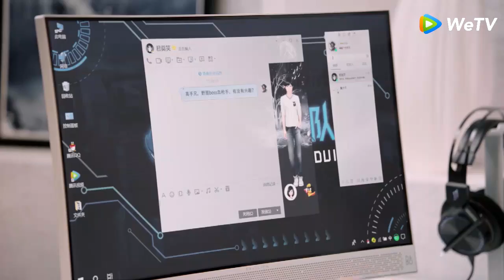【ENG SUB 】《The King’s Avatar》trailer EP04Part4——Starring: Yang Yang， Lai Yu Meng， Maggie Jiang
In the multiplayer online game Glory, Ye Xiu is well known as the textbook level expert and a top-tier player. Due to a series of circumstances he was forcefully expelled out of his professional team. After leaving the pro gaming scene he resides at an Internet Café employed as one of the managers. When Glory launches the tenth server he throws himself into the game once more. Equipped with ten years of gaming experience, memories of the past, and an incomplete self-made weapon. His journey back to the top begins